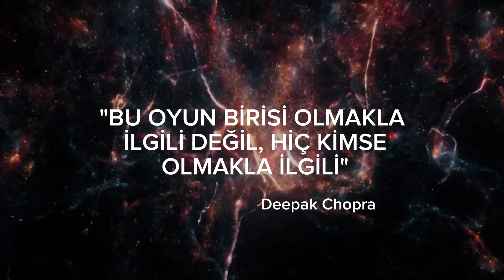DEEPAK CHOPRA NEDEN BİR SİMÜLASYON MATRİSİNDE YAŞADIĞIMIZI DÜŞÜNÜYOR?